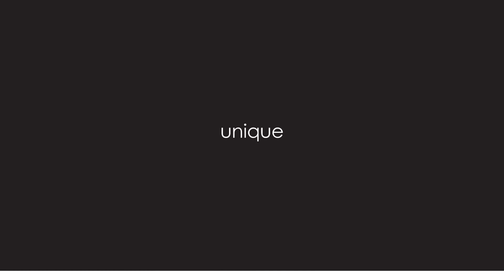Pulsar Telos LRF XP50 | Thermal Imaging Monocular for Hunting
The Pulsar Telos LRF XP50 thermal imaging monocular has arrived, and it certainly is one of the most important launches of 2023 for us and our community.

Here’s the thing: it may even be the best thermal imaging monocular you’ve ever seen. That’s what our ambassadors say, anyway. But without further ado, let’s get into more details.

Being the first upgradable thermal imaging monocular created by us, Pulsar Telos LRF XP50 is a premium device with multiple highly functional features.

With a 640x480 resolution, 17 µm pixel pitch thermal imaging sensor, Pulsar Telos LRF XP50 night vision thermal imaging monocular stands out of the crowd with its extremely low NETD value, which goes below 18 mK. Imagine the precision and detailedness of the thermal image with these numbers! And that’s not all that there is to it.

This thermal imaging monocular also has a built-in laser rangefinder for measuring distances up to 1 kilometer, which has proven to become one of the favorite features of many hunters.

Besides that, the Telos line has its own distinct, state-of-the-art, and incredibly ergonomic design, as well as a customizable interface, the newest software, and an LPS7 battery that you can charge via USB Type-C cables.

Rated IPX7 waterproof to withstand heavy rainfall, snow, or other precipitation, this device is designed for use across a wide range of temperatures. The Pulsar Telos LRF XP50 ensures reliable and effective performance even in freezing cold conditions up to -25°C!

And there is a whole lot more to explore. Head to our website to learn everything about the new and shiny Pulsar Telos LRF XP50 thermal imaging monocular for hunting
See other products from Pulsar